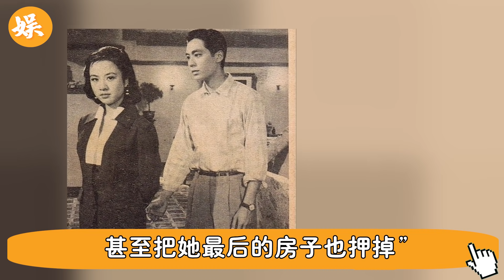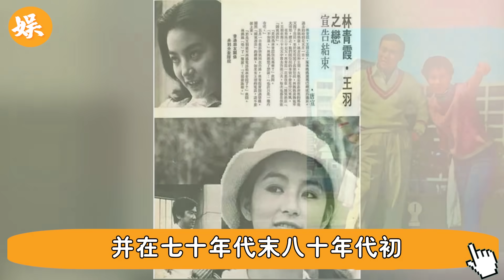17歲出道齊名鄧麗君！ 23歲嫁名導，丈夫輕生第二天公開嫁姦夫，“學生情人”林翠59歲孤獨離世內幕太驚人#辣評娛圈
17歲出道齊名鄧麗君# 23歲嫁名導#丈夫上吊第二天公開嫁姦夫#學生情人林翠59歲孤獨離世內幕太驚人#辣評娛圈

56歲邵美琪！被渣男鄭伊健害了7年，倪震看不下去說出實情，我們全錯了＃鄭伊健＃辣評娛圈

2女1夫還不過癮，深夜偷吃釀成大禍！一代絕色美男57歲竟淪落如此地步